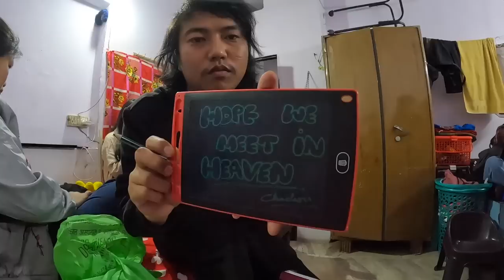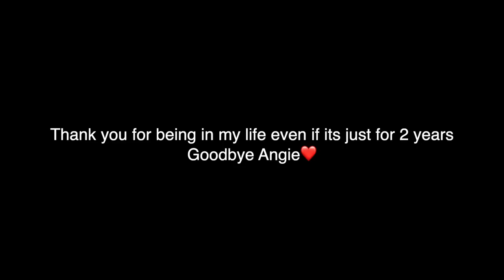RIP 😭 Angelina || We will miss you always little Angel❤️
For those who are looking for the video of what happened to her👇